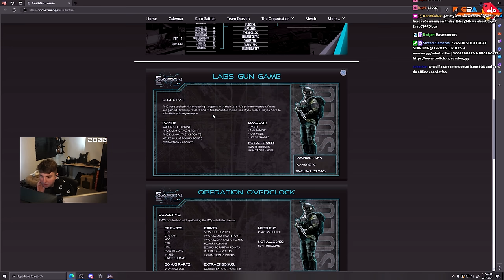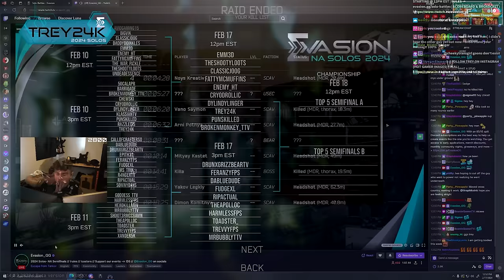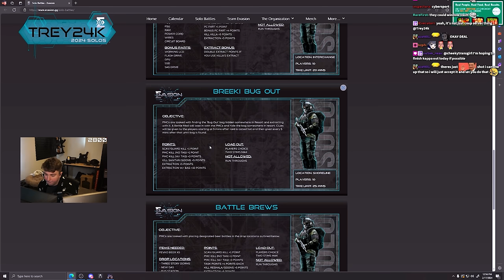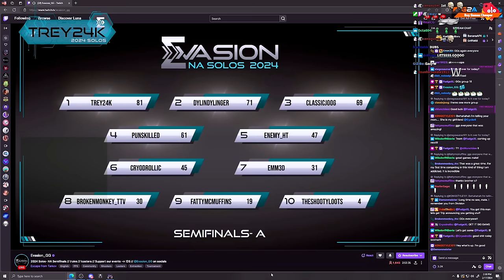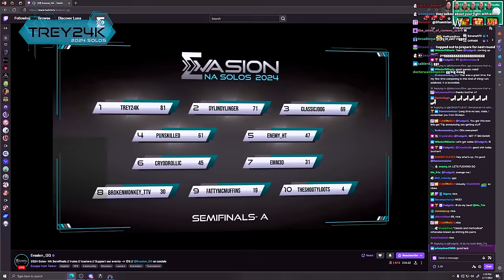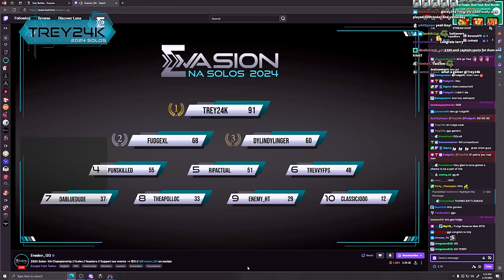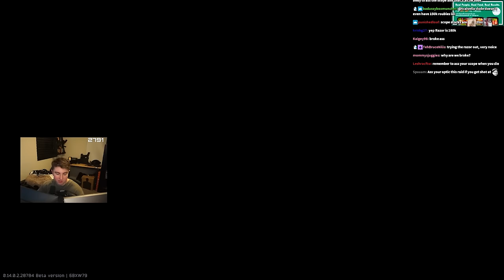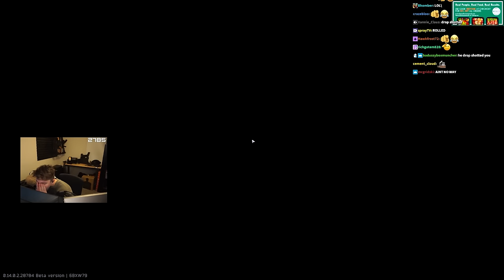How I WON The TARKOV SOLO TOURNAMENT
I Played In a SOLO TARKOV TOURNAMENT and This Happened...  - Escape From Tarkov - Escape From Tarkov Highlights

      📌(Gun Builds, Settings, Guides etc.)

00:00:00 - Rules Labs Day 2
00:00:24 - Raid Labs Day 2
00:08:36 - Rules Interchange Day 2
00:09:36 - Raid Interchange Day 2
00:28:43 - Standings Day 2
00:30:53 - Rules Shoreline Day 2
00:31:30 - Raid Shoreline Day 2
00:53:14 - Rules Customs Day 2
00:54:23 - Raid Customs Day 2
00:56:05 - Raid Reserve Day 2
01:02:48 - Standings Day 2
01:04:03 - Raid Labs Day 3
01:17:06 - Raid Interchange Day 3
01:37:09 - Raid Shoreline Day 3
01:54:23 - Raid Customs Day 3
02:14:45 - Raid Reserve Day 3
02:19:47 - Final Results
02:21:15 - Extra Raid 1
02:24:42 - Extra Raid 2